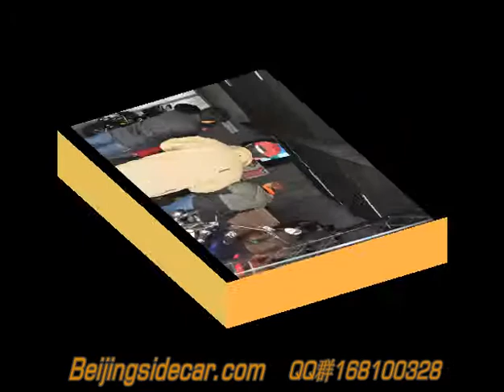China motorcycle tours - Harley Davidson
motorcycle and sidecar tours to the Great wall north of Beijing China by Gobiroad MC.